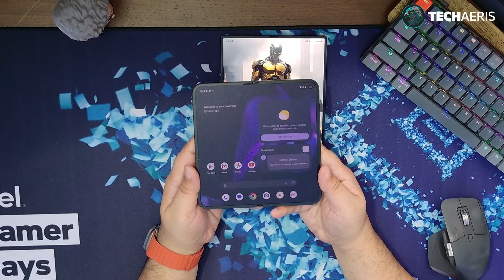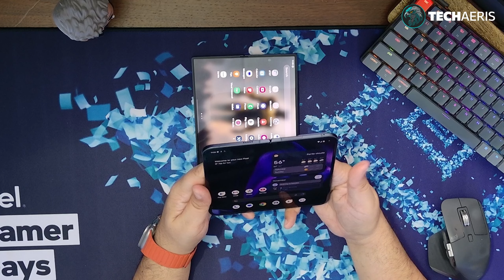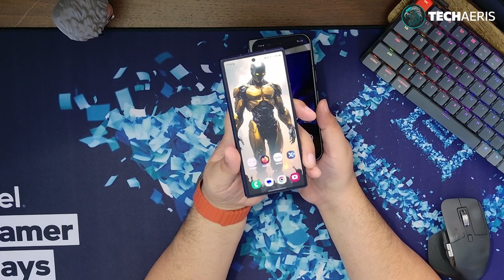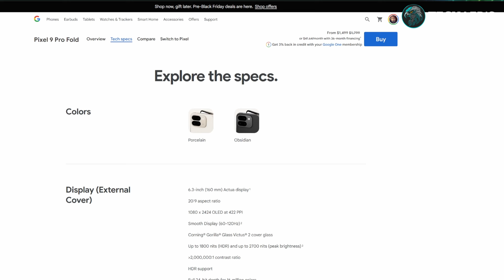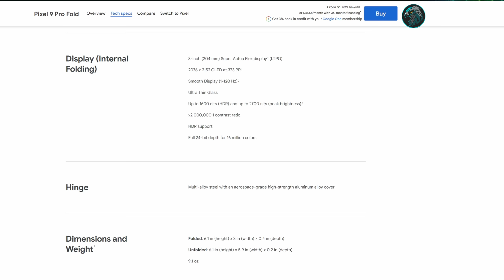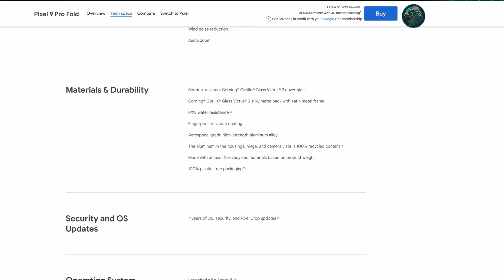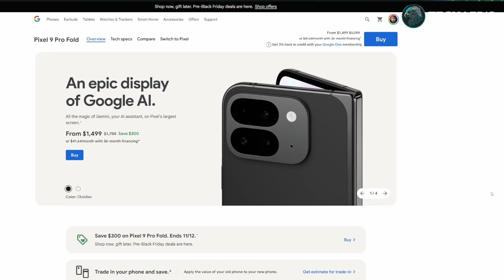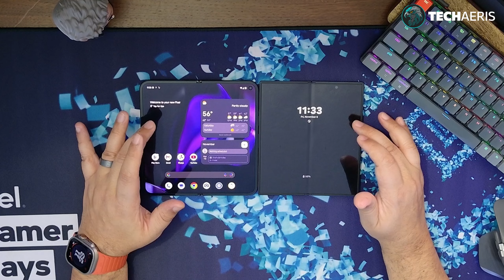Google Pixel 9 Pro Fold Unboxing and Overview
Here's my unboxing of the Google Pixel 9 Pro Fold and an OVERVIEW (NOT A REVIEW). as well as a side by side with the Samsung Z Fold 6.